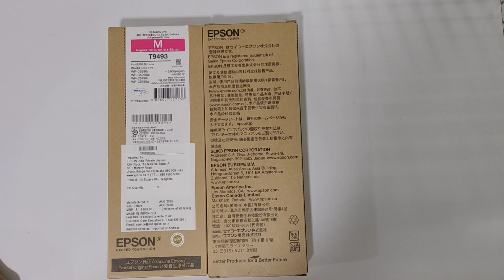Epson Workforce Pro T9493 Magenta Ink Cartridge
PRODUCT SPECIFICATIONS
Ink Color MAGENTA
Cartridge Type Ink Cartridge
Compatible Printer Models Cartridge Compatible With : EPSON WORKFORCE PRO WF-C5790 / C5720 Printers
This Ink Comes With Quality Ink, Therefore It Performs Efficient Printing. Print What You Need For A Great Value And Count On Lab-Quality Photos And Everyday Documents With This Epson Ink , Ink from Epson - s Smear Free Prints That Last For A Long Time. It Is Engineered For High Performance With Smudge Free, No Smears And Rich Prints. The Durable and Sturdy Ink Makes Sure Your Epson Printer Works Smoothly without Any Glitches